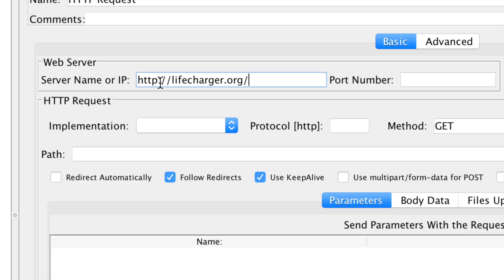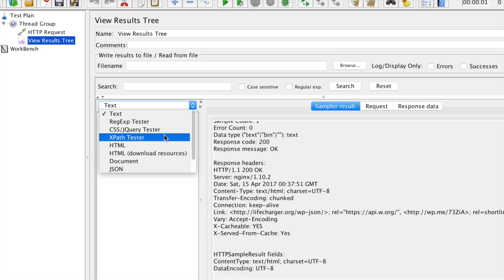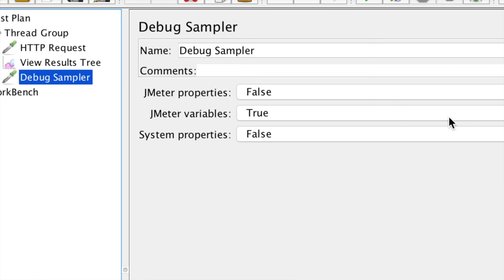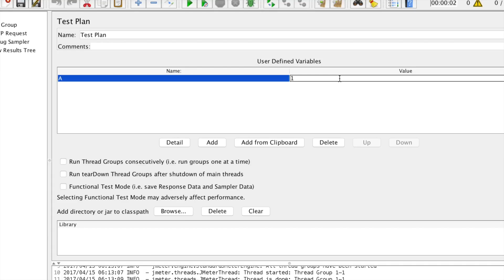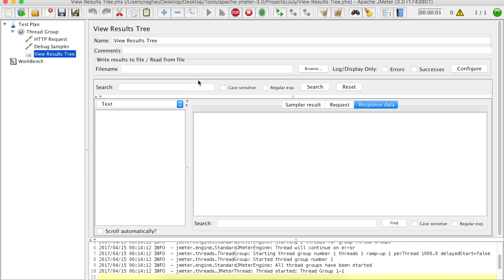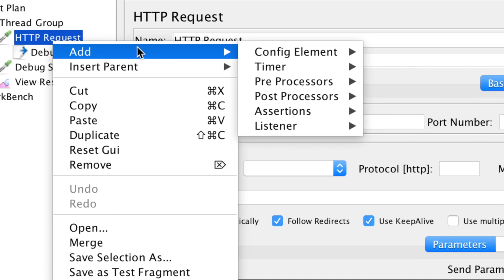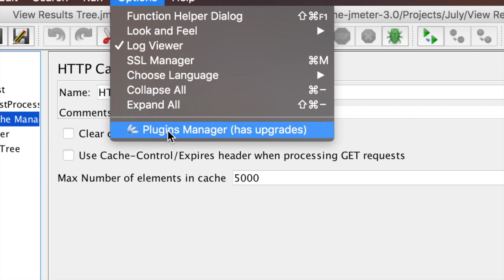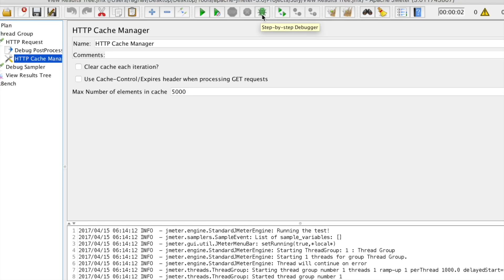JMeter Beginner Tutorial 26 - How to DEBUG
1. How to debug and fix errors
2. How to use Debug Sampler

Step 1 : Analyse with Listener - View Results Tree
Step 2 : Analyse information in Log Viewer
Step 3 : Add Listner - Debug Sampler

Helpful Tips

How to use Debug PostProcessor
Enable Debug for elements
Using external plugins for Debugging

References:
How to use Plugin Manager:

Keep Learning,
Raghav

Raghav